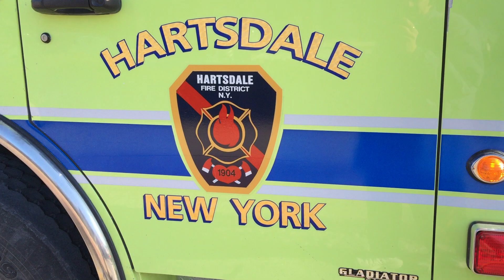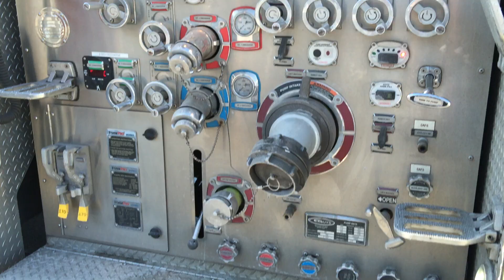WALK AROUND OF HARTSDALE FIRE DEPARTMENT ENGINE 170 WHILE AT A 10-75 FIRE IN GREENBURGH, NEW YORK.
HERE YOU WILL SEE MY WALK AROUND OF HARTSDALE FIRE DEPARTMENT ENGINE 170 WHILE AT A 10-75 FIRE IN GREENBURGH, NEW YORK.